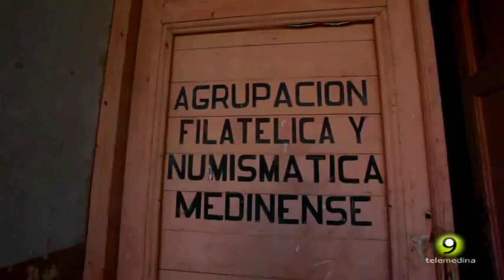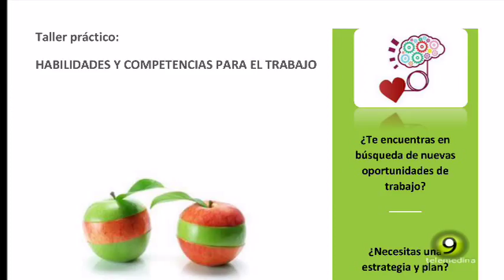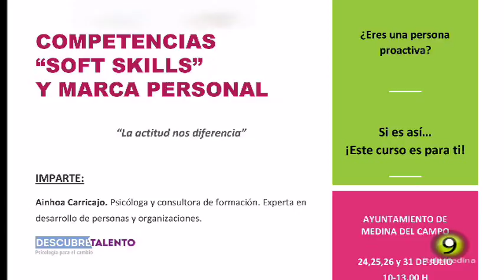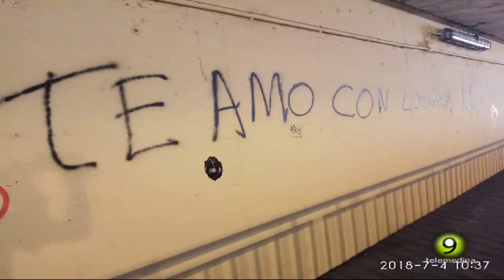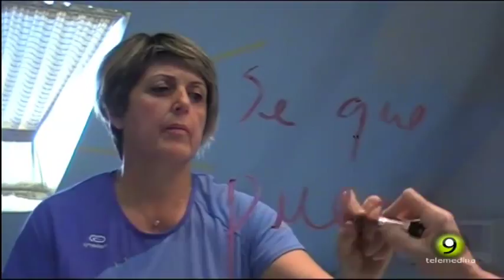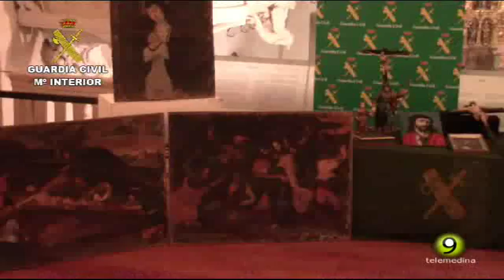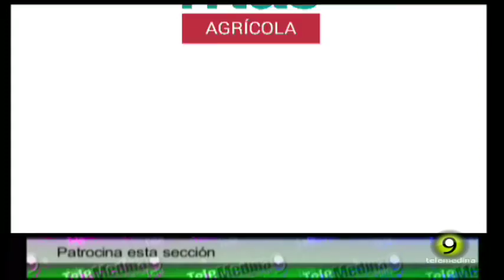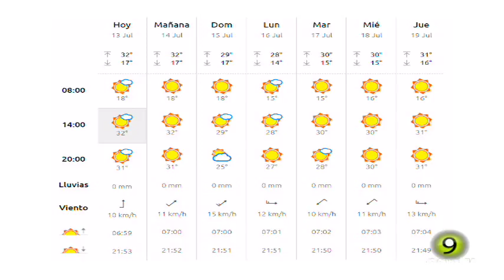Noticias TM9 13 Julio 2018 Medina del Campo